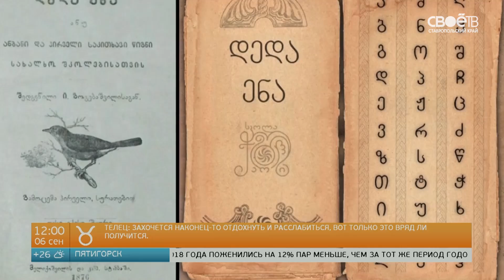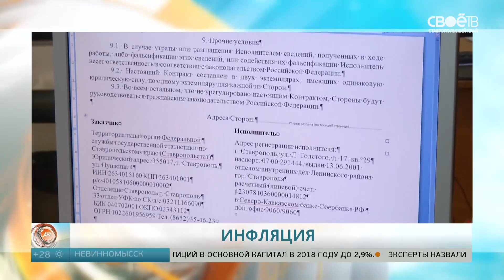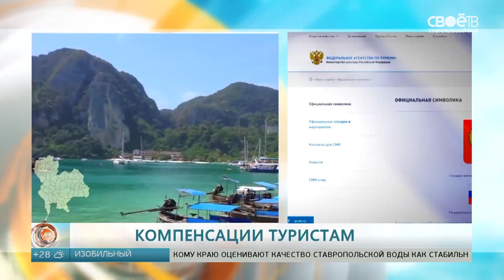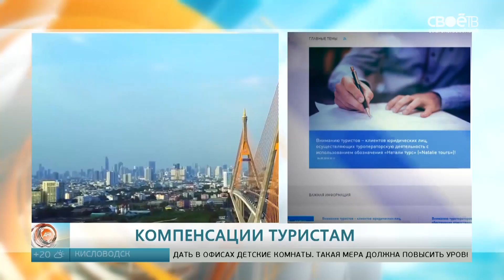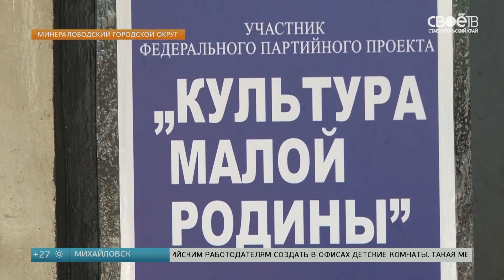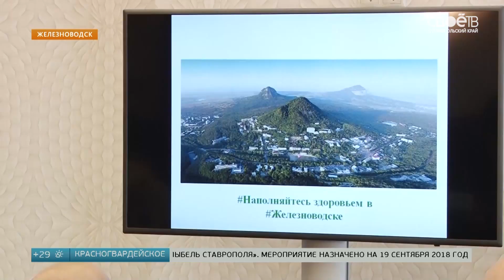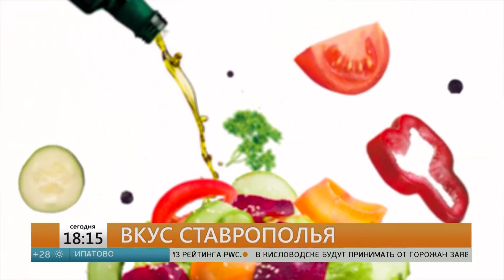Полдень от 06.09.2018 – о школьных гаджетах, дне читателя и грузинском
Нужно ли «табуировать» гаджеты в российских школах. Попробуем разобраться в этом вопросе с гостем в студии. Так же расскажем где в Ставрополе выучить грузинский, абазинский и черкесский. И как стартовали Всемирные игры кочевников.